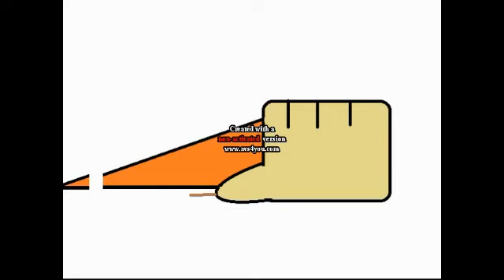The Edmeister: Slappy Turns Evil